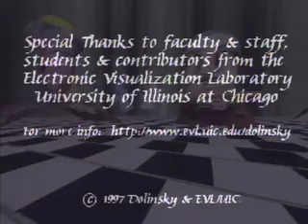Dream Grrrls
(1997) This is a video documentary of a virtual environment created by Margaret Dolinsky (MFA alumni) and G. Sehmisch (UIC visiting scholar) in the CAVE virtual reality theater at the Electronic Visualization Laboratory, University of Illinois at Chicago.